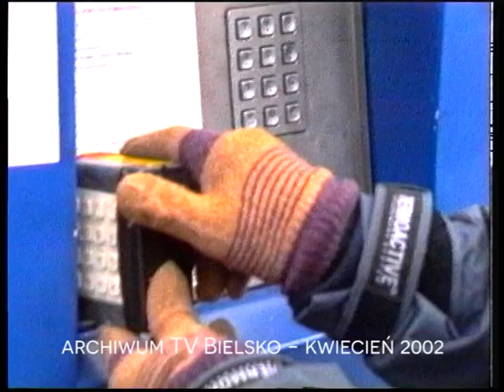Archiwum TV Bielsko. Kwiecień 2002. Parkomaty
Kilka historycznych obrazków bielskich ulic, historycznych parkomatów i historycznych strojów straży miejskiej.